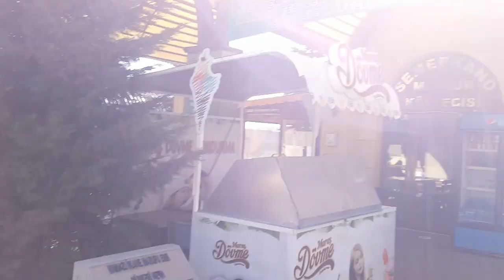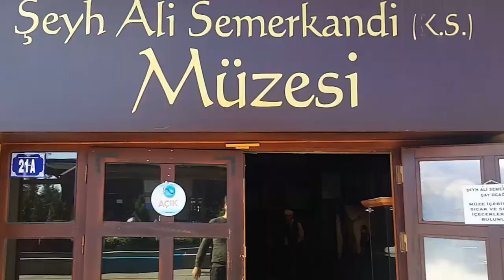ÇAMLIDERE GEZİSİ | ÇAMKORU TABİAT PARKI | ALUÇDAĞI TABİAT PARKI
Merhaba arkadaşlar. Bu videoda Çamlıdere ve Aluçdağı gezisi yaptık. Hem kendimiz keyif aldık hem de sizleri bilgilendirmiş olduk. Umarım videoyu beğenmişsinizdir. Bir sonraki videoda görüşmek üzere.

Çamlıdere, Ankara'nın bir ilçesidir. Ankara'nın kuzeybatısında yer almakta, doğu ve güneyden Kızılcahamam, kuzeyden Gerede, batıdan Güdül ve Beypazarı ilçeleri ile çevrilidir.

Ankara şehir merkezine uzaklığı 99 km'dir.

İlçe 1953 yılına kadar Kızılcahamam İlçesine bağlı bucak olarak kalmış, 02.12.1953 tarihinde 6191 sayılı kanunla ilçe statüsünü kazanmıştır.

Çamlıdere İlçesinin tarihçesi hakkında kesin bir bilgiye dayanan herhangi bir kaynak mevcut değil ise de, ilçede Selçuklu dönemine ait Peçenek Beldesinde bir Camii bulunmakta, Peçenek, Ozmuş, Yahşihan, Dağkuzören gibi bazı köy isimleri de Selçuklu beylerinin isimlerini taşımakta ve yer yer Selçuklu Dönemine ait kalıntılara rastlanılmaktadır. Bunun yanı sıra Bizans Dönemine ait mezar ve yerleşim yerleri gibi kalıntılara da rastlanmaktadır.

Ayrıca Çamlıdere ilçe merkezine Muhammed'in manevi evladı Ömer bin Hattab'ın dördüncü soyundan gelen Şeyh Ali Semerkandi'ye ait türbe bulunmaktadır. 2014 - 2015 yıllarında kapsamlı bir restorasyondan geçen türbe yurdumuzun her bölgesinden gelen vatandaşlarımız tarafından yoğun bir şekilde ziyaret edilmektedir. Türbenin de içinde yer aldığı yeni inşa edilen bu büyük ziyaret alanında çay bahçeleri, çocuk oyun alanları, çeşmeler, yöresel ürünlerin satıldığı dükkanlar, müze, kütüphane ve simit fırını da yer almaktadır. Önceki yıllarda ücretli olan otopark ise genişletilerek ücretsiz hale getirilmiştir.

İlçede her yıl genelde Temmuz ayı içerisinde Doğa Festivali yapılmaktadır. Bu doğa festivalinde bazı eğlenceler düzenlenmektedir. Bunlar Aluçdağı Yağlı Güreşleri, müzik şöleni, sinsin oyunlarıdır. Geleneksel “Çamlıdere Aluç Dağı Festivali”nde Şeyh Ali Semerkandi’yi anma gününün de yer aldığı etkinlikler düzenlenmektedir.

Çamkoru orman kampı ve mesire alanı ile Benli Yaylası ilçe sınırları içinde bulunmaktadır.

2015 yılında ilçe halkının ve belediyenin ortak çabalarıyla hayata geçirilen Çamlıdere Kültür Evi ve Müzesi ziyarete açılmıştır. Kültür Evi ve Müzesi, geçmişi 100 yıldan eski bir Çamlıdere evinin restore edilmesiyle oluşturulmuştur. İlçenin tarihini, kültürünü, gelenek ve göreneklerini yansıtacak eşyalar ve objelerle sınırlı tutulmayan müzede; Çamlıdere insanının geleneksel yaşantısını, el sanatlarını, mutfağını, eski dükkanlarını, kaybolan ve unutulup giden geçmişe dair ne varsa hepsini yeniden hatırlatan, ziyaretçilerini ilçenin geçmişinde bir yolculuğa çıkaran bölümler ve canlandırmalar yer almaktadır.

çamlıdere,
çamlıderetabiatparkı,
çamlıderegezisi,
çamkoru,
çamkorutabiatparkı,
tabiatparkı,
ankaranındoğalyerleri,
doğal,
çamkorutabiat,
aluçdağı,
aluçdağıtabiatparkı,
aluçdağıkamp,
çamlıderekamp,
çamkorukamp,
çamkorukampalanı,
aluçdağıkampalanı,
ankarakampyapılcakyerler,
ankarakampalanları,
kampalanları,
kamp,
camping,
mangal,
ankaramangal,
ankaramangalyapılcakyerler,
ankara,
ankaradoğalgüzellikleri,
aluçdağıgezisi,
çamlıderevlog,
vlog,
aluçdağıvlog,
ankaramangalkeyfi,
ankaraçaykeyfi,
doğalankara
çamlıdere barajı,
çamlıdere yaylası,
çamlıdere ankara,
çamlıdere aluçdağı,
çamlıdere belgeseli,
çamlıdere belediyesi,
çamlıdere çamkoru,
çamlıdere dağ evleri,
çamlıdere gezilecek yerler,
çamlıdere hava durumu,
çamlıdere ilçesi nerede,
çamlıdere kamp,
çamlıdere nasıl bir yer,
çamlıdere nereler gezilir,
çamlıdere off road,
çamlıdere peri bacaları,
çamlıdere semerkant türbesi,
çamlıdere tanıtım,
çamlıdere tanıtım videosu,
çamlıdere vlog,
çamlıdere yaylaları,
çamlıdere ziyaret
aluçdağı milli parkı,
aluçdağı kamp alanı,
aluçdağı sucuk kızılcahamam,
aluçdağı tabiat parkı kamp,
aluçdağı çamlıdere,
aluçdağı milli parkı kamp alanı
ankara gezilecek yerler,
ankara gezilecek doğa yerleri,
ankara çevresinde gezilecek yerler,
ankara'ya yakın gezilecek yerler,
ankara yakınında gezilecek yerler,
ankara civarı gezilecek yerler,
ankarada gezilecek yerler,
ankara çamlıdere barajı,
ankara çamlıdere barajı balık avı,
ankara çamlıdere ilçesi,
ankara çamlıdere barajı nerede,
camkoru camlidere,
çamlıdere çamkoru,
ankara çamlıdere semerkandi hz,
ankara çamlıdere şeyh ali semerkandi,
ankara çamlıdere yolu
şeyh semerkandi hazretleri türbesi
şeyh ali  semerkandi müzesi,
şeyh  ali şemerkandi hz,
şeyh ali semerkandinin öğrencilerine ders verdiği ağaç,
şeyh semerkandi
çamlıdere merkez,
çamlıdere tanıtım videosu,
çamlıdere tanıtım,
aluçdağı tanıtım,
aluçdağı tanıtım videosu,
çamlıdere vlog
çamlıdere mangal vlog,
çamlıdere çamkoru,
çamkoru vlog,
çamkoru göleti,
çamlıdere göleti,